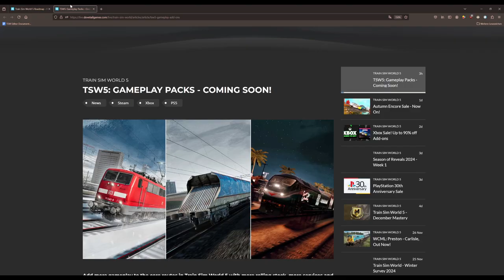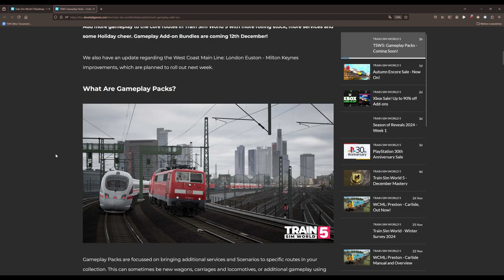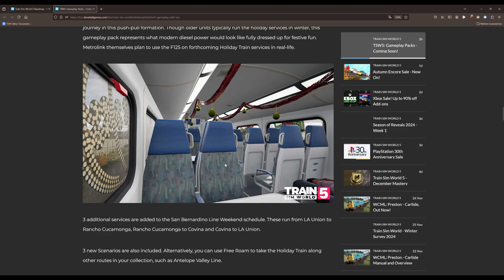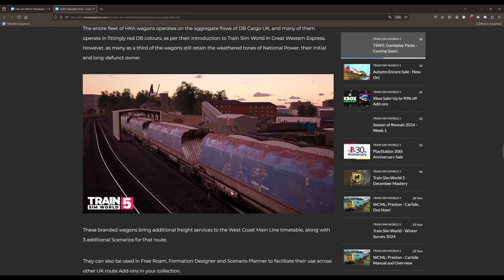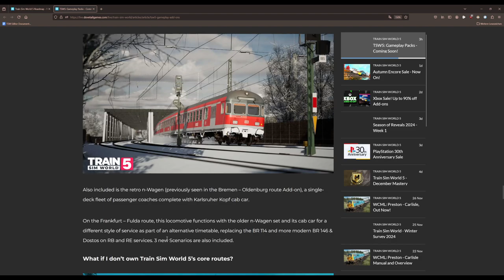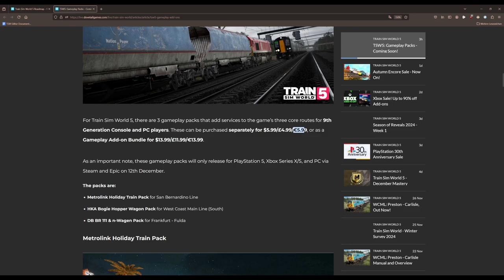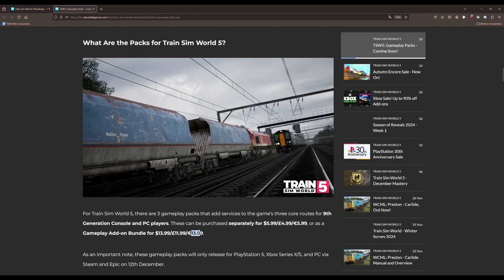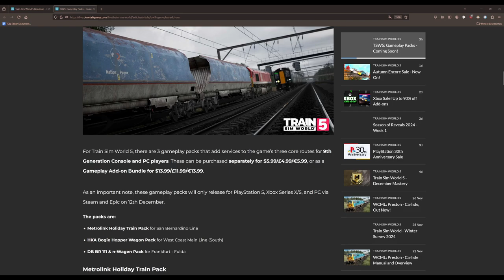Neues Gameplay-DLC für Frankfurt-Fulda angekündigt! | TRAIN SIM WORLD 5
Transparenz:
1. Stellt mir DTG DLCs zu Verfügung?

2. Werde ich dafür von DTG bezahlt, Werbung zu machen?

3. Bin ich gezwungen, Werbung zu machen?

4. Ist meine Meinung über DLCs noch objektiv?

2ZK4fUqv8CJFukjSVQJ2iIMXmKPW4w/edit